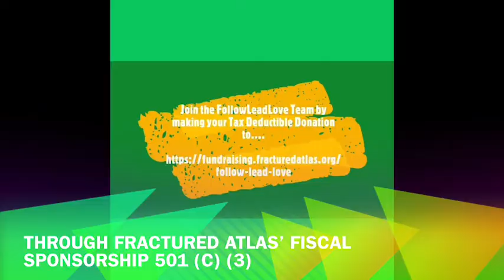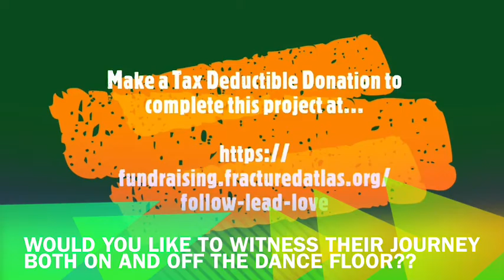Also follow me on Instagram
IMAGINE YOURSELF MAKING A TAX DEDUCTIBLE CONTRIBUTIONS TO A WORTHYCAUSE before the end of year 2019?? Guess what?? You still have FEW HOURS LEFT!!😄
GREATNEWS !! This project is now accepting Tax Deductible Contributions via @fractured.atlas Fiscal Sponsorship 501 (c) (3) please visit the link
* we are also looking for investor partners or corporate/company collaborators JUST IMAGINE HOW GOOD IT FEELS THAT YOUR CONTRIBUTIONS WILL HELP COMPLETE THIS TIMELY AND RELEVANT DOCUMENTARY !! FOLLOW...LEAD...LOVE IS A FILM THAT WILL TRANSCEND BEYOND DANCE.
A DOCUMENTARY THAT TACKLES THE NUANCES OF OUR CURRENT SOCIO-POLITICAL CLIMATE.

A Film by the award winning Mr. Brian Thomas
Making his film producing debut Brian Rubiano
Production Company Transend’Daens
Production Assistant Mason Chapello
Subjects Kristine Bendul and Abdiel Cedric Jacobsen

BECOME ONE OF THE OPENMINDED INDIVIDUALS THAT WILL PARTNER TO CREATIVE PROJECTS LIKE THIS WHOSE AIM IS TO CONTINUE TO TOUCHTHEHEART OF HUMANITY !! TOGETHER WE CAN DO THIS 🙏🏽👍🤗